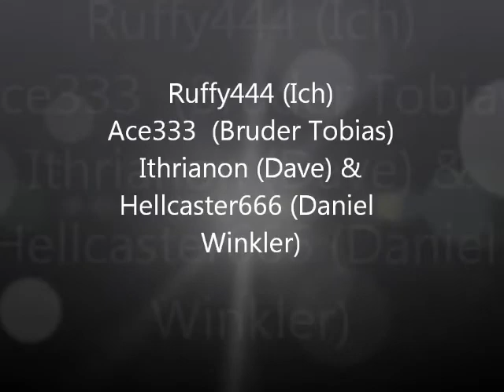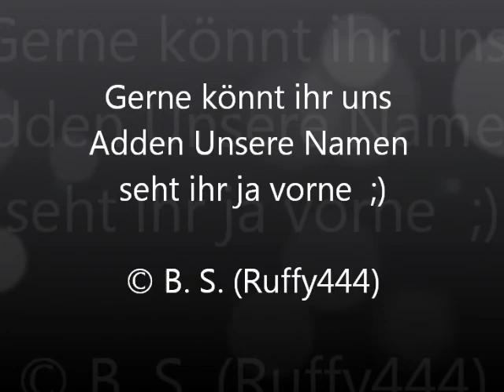League of Legends Video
I HAVE NO RIGHTS on the songs (from Sportfreunde Siller Applaus, Applaus and Taylor Swift I knew you were Trouble)

Idea for the songs: Daniel Winkler